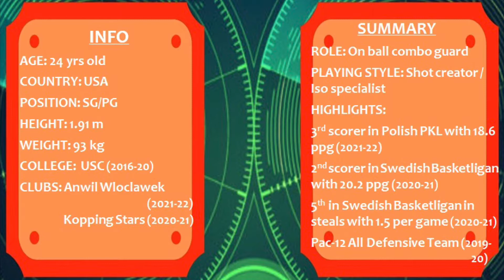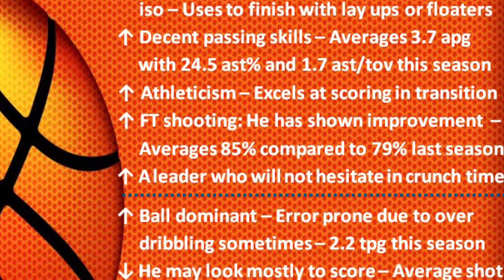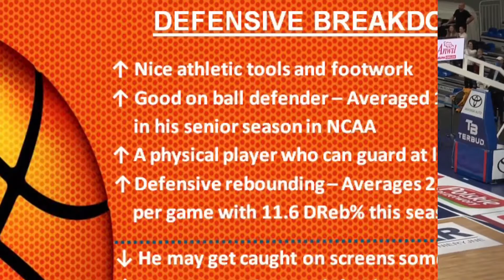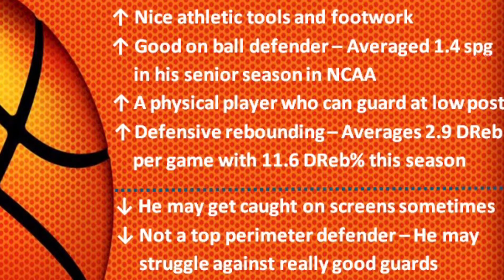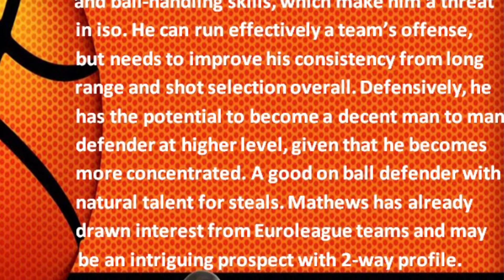Jonah Mathews || 2021-22 Mid Season Scouting Report